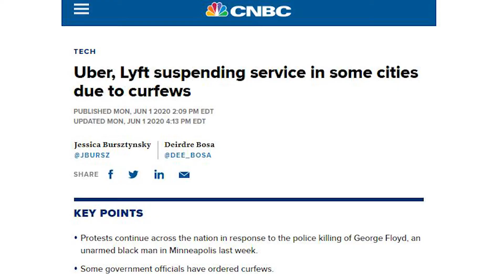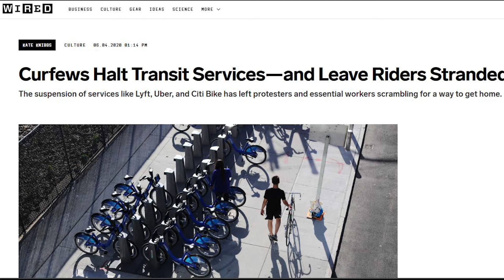This Week in Rideshare: Protests, Bikes, and Curfews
Protests shut down Uber, Divvy returns to Chicago, and curfews cause chaos. LegalRideshare breaks it down.

LegalRideshare is the first law firm in the United States to focus exclusively on Uber®, Lyft®, gig workers, bikeshare and e-scooter accidents and injuries.